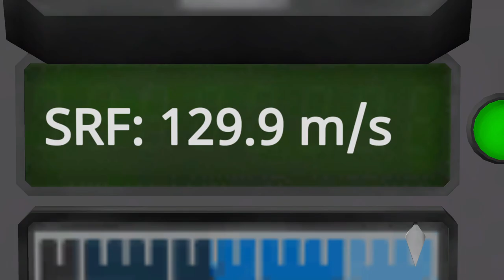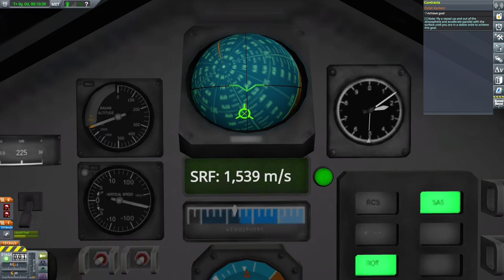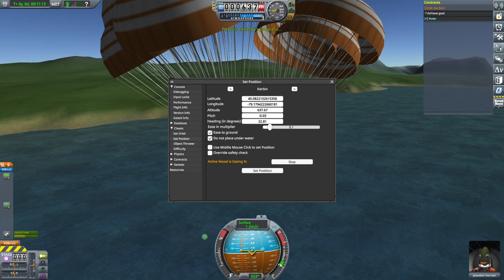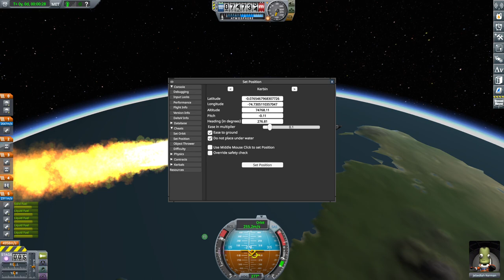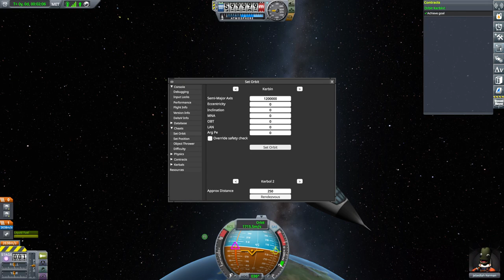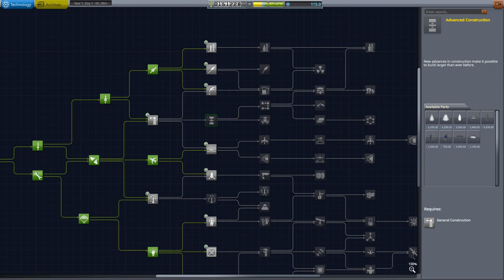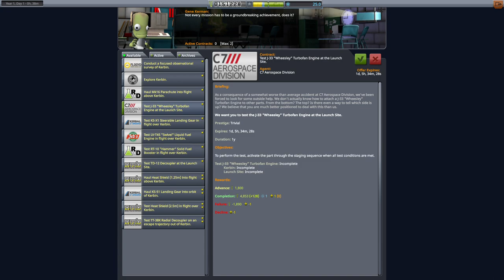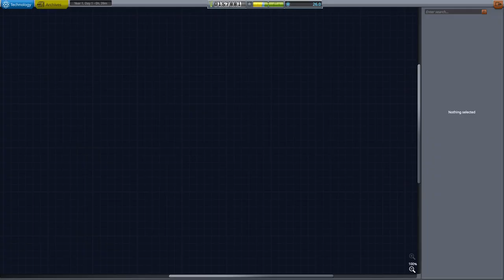Kerbal Space Program Epizoda 3 Nová Loď a Letadlo !